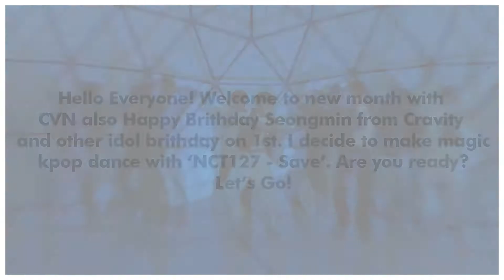Magic Dance Kpop CVN | Cravity - SAVE by NCT 127 Ep6